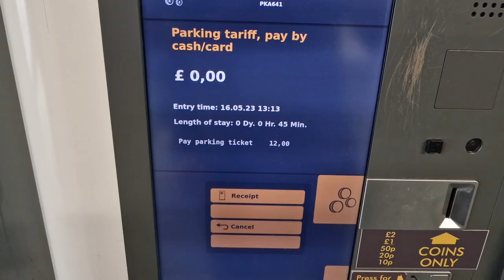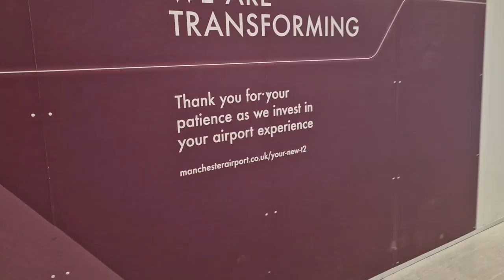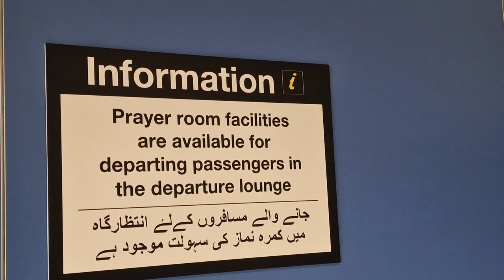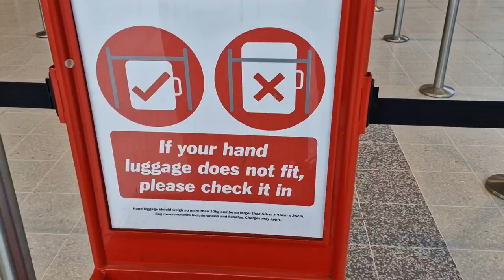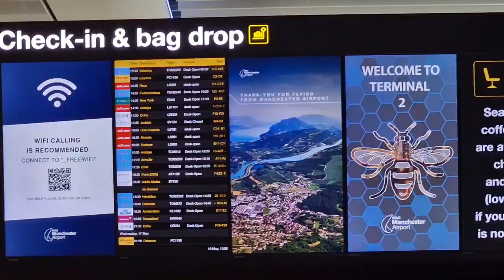Manchester Airport, Terminal Two prayer room.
The Prophet (ﷺ) said “Whoever purifies himself in his house, then comes to the mosque of Quba and prays in it, he will have a reward like the Umrah pilgrimage.” The rewards of praying in Masjid al Nabawi is better than 1000 prayers in any other Mosque while praying in Masjid al-Haram is 100,000 times better.